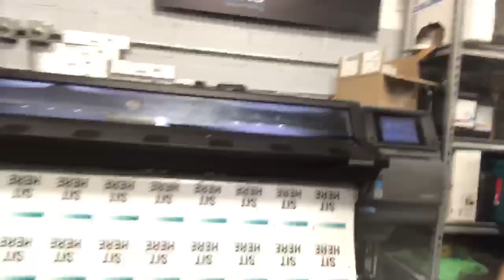For sale. DEB, LLC. 09/21/2020 HP LATEX 370 PRINTER